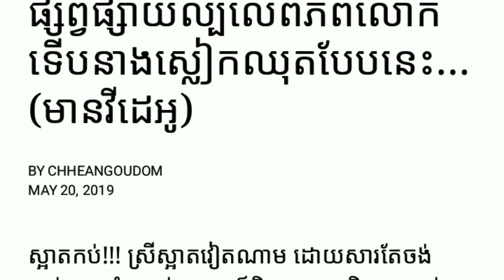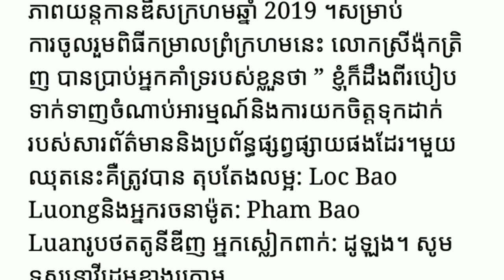ស្អាតកប់!!! ស្រីស្អាតវៀតណាមដោយសារតែចង់ទាក់ទាញចំណាប់អារម្ម Yan Sun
ស្អាតកប់!!! ស្រីស្អាតវៀតណាម ដោយសារតែចង់ទាក់ទាញចំណាប់អារម្មណ៍និងការយកចិត្តទុកដាក់របស់សារព័ត៌មាននិងប្រព័ន្ធផ្សព្វផ្សាយល្បីលើពិភពលោក ទើបនាងស្លៀកឈុតបែបនេះ…(មានវីដេអូ)

ម្នាក់មួយផងដើម្បីទទួលបានវីដេអូនិងព័ត៌មានថ្មីៗសូមអរគុណ

*** សូមទំនាក់ទំនងតាមរយៈ

chanel Yan Sun
បង្កើតឡើងក្នុងគោលបំណងដើម្បីរកលុយតាម youtube
និងផ្ដល់ពត៌មានថ្មីៗទាន់ហេតុការណ៍
ព័ត៌មានកម្សាន្ដប្រចាំថ្ងៃ ព័ត៌មានប្លែកៗ
ព័ត៌មានសង្គម ជូនដល់បងប្អូនទស្សនានិងស្តាប់កំសាន្ត